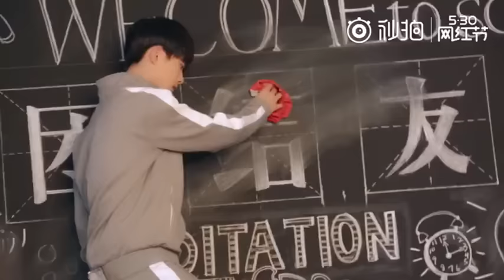【TFBOYS】時尚芭莎 TFBOYS花絮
TFBOYS芭莎校草煉成記 花絮報導！說好的發糖來了，小凱、王源、 三人一起拍攝還真是很默契呢，來來來芭姐把花絮獻上！ @TFBOYS官方後援會 @王俊凱微吧 @王源微吧
【KarRoy凱源寶島站】 TFBOYS 王俊凱 王源 台灣雙應援站